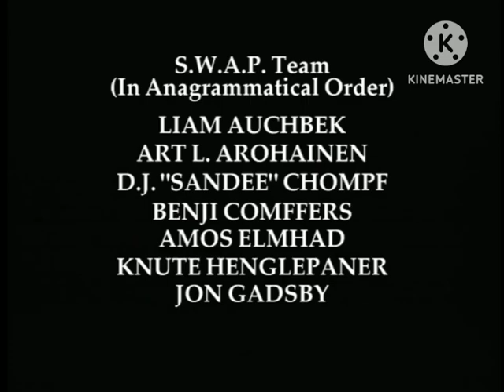How Larry Boy! And The Fib From Outer Space Should Have Ended (Original Video)